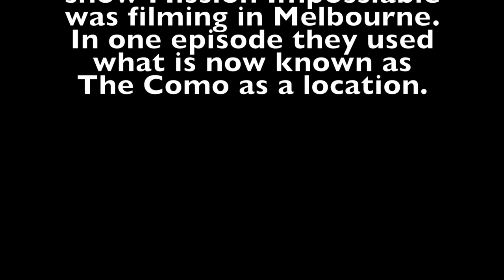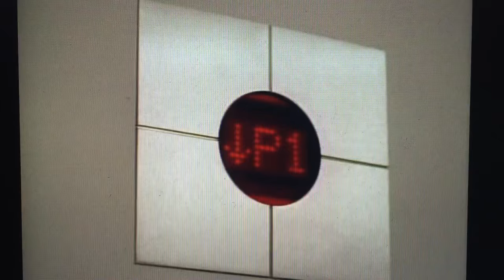Mission Impossible TV show at The Como Melbourne 1988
Found an old episode of Mission Impossible from the 80's that features The Como Hotel Melbourne and I cut together all the hotel shots.